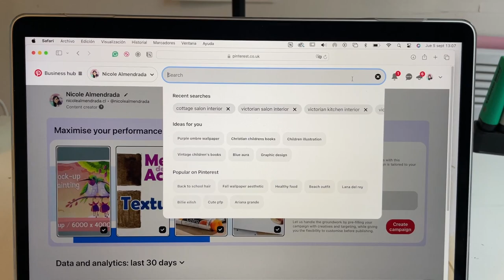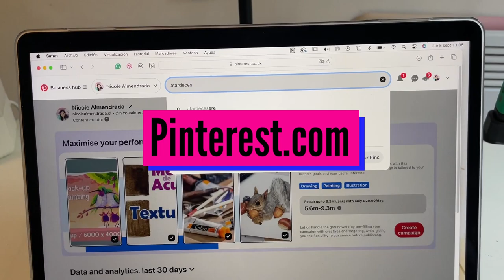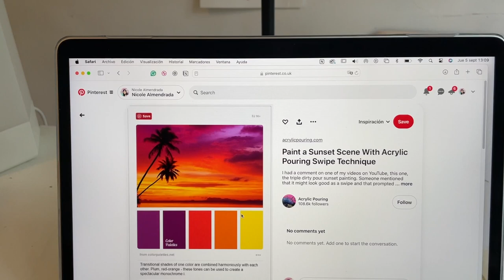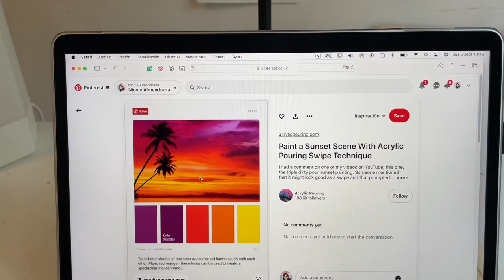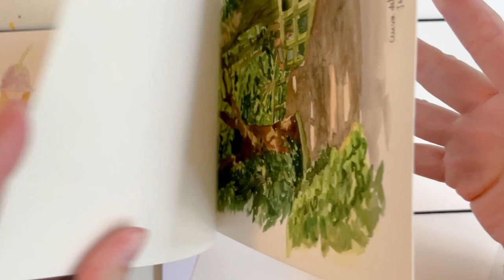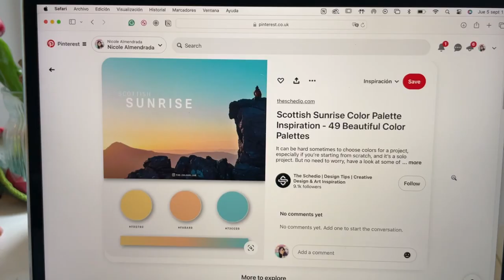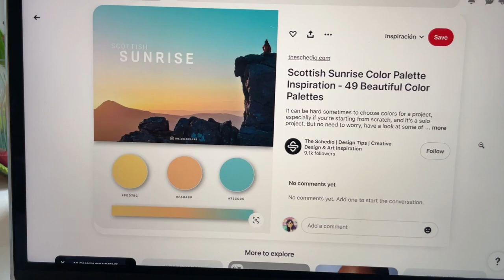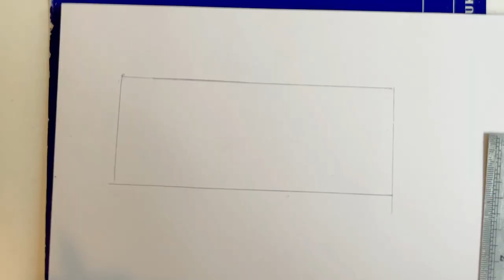Tutorial de lapices de colores - Degradados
En este tutorial aprenderemos a hacer dos atardeceres usando lápices de colores.
Espero te sirva y puedas practicar!

Abrazos!!

Este video lo hice para mi sobrina, que comienza a aprender a dibujar con sus nuevos lápices de colores. Pienso que puede servirle a más de alguien.